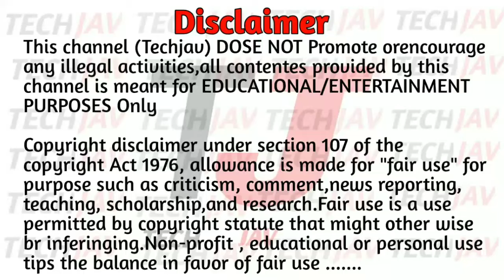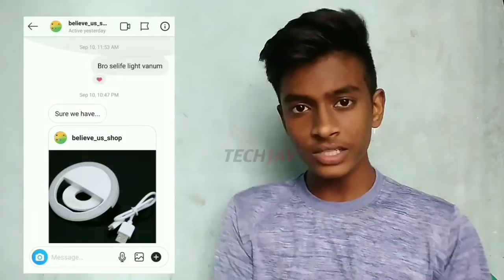V! india | new operator| vodafone idea rebranded |what use |in tamil |techjav |javchannels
Hello guys!!

WELCOME
                                 TO
                           Techjav

                   This video is useful to you

Oder all gadgets, cloths, shoes, watch,etc
on👇👇

belive us shop ..

FOLLOW ON

Our channels

(JAV CHANNELS)

____________________________________ ___________#Techjav javchannels v! india

If you have any idea to sponsor, promotion & advertisement on our channel

👇Contact on👇
👇Gadgets i use👇

My mobile for shoot

My mobile for editing

My tripod 3110

My optabas tripod

My clip lens

My lav mic

3in1 selife stick

Terabyte mouse

             👇MY WIRED HEADPHONES👇

Mi basic

Real me buds2

Sony over ear

         👇MY WIRELESS HEADPHONES👇

Vivo s6

Vivo neno

My smart band

_____Disclaimer____
This channel (Techjav) DOSE NOT Promote orencourage any illegal activities,all contentes provided by this channel is meant for EDUCATIONAL/ENTERTAINMENT PURPOSES Only